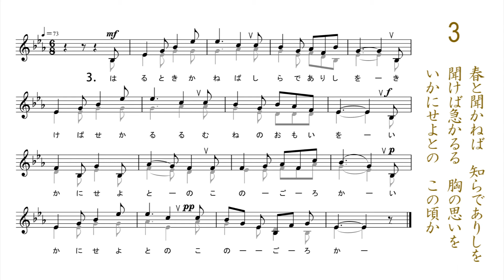早春賦 ソプラノ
作詞　吉丸一昌　臼杵市海添出身
作曲　中田　章

春は名のみの　風の寒さや
谷の鶯　 歌は思えど
時にあらずと　声も立てず　時にあらずと　声も立てず

氷解け去り　葦は角ぐむ
さては時ぞと　思うあやにく
今日も昨日も　雪の空　今日も昨日も　雪の空

春と聞かねば　知らでありしを
聞けば急かるる　胸の思いを
いかにせよとの　この頃か　いかにせよとの　この頃か